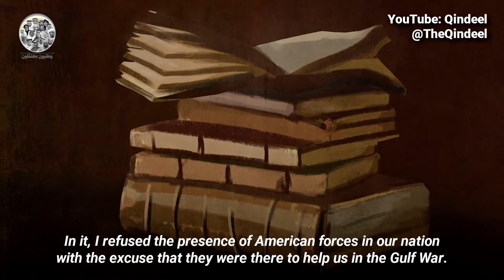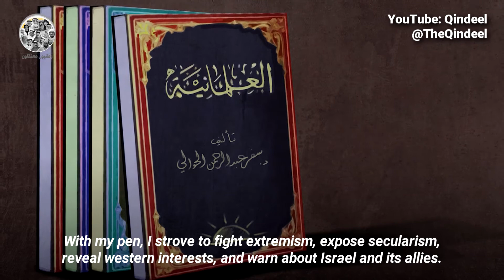Who is Shaykh Safar al-Hawali?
Shaykh Safar al-Hawali has been imprisoned by Saudi Arabia since 2018. His health has deteriorated severely in prison, and he continues to be held as a political prisoner.
حكاية اعتقال الشيخ سفر الحوالي
Source: وطنيون معتقلون